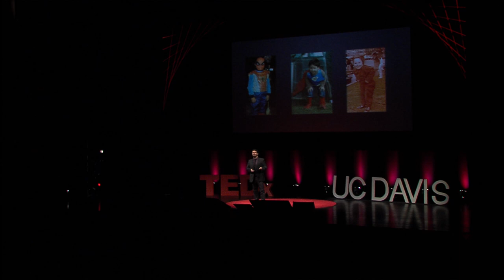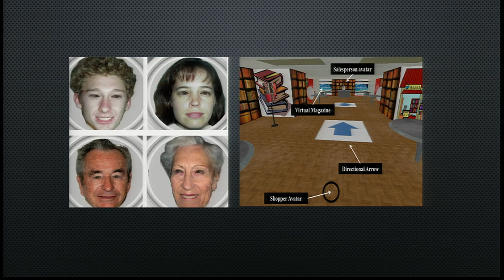The cape makes the superhero: Jorge Peña at TEDxUCDavis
How does our the media we consume affect our behavior? In a thoughtful talk, Jorge Peña discusses how the choices we make in video games can actively change how we sense of self.

Dr. Jorge Pena (Ph.D 2007, Cornell University) examines the cognitive emotional, and behavioral foundations of computer-mediated interaction. He is interested in how people develop impressions when interacting through recreational and instrumental technologies (e.g., video games, text-messages, social networking sites, etc.). His most recent work looks at priming and cognitive load effects in video games and virtual settings.